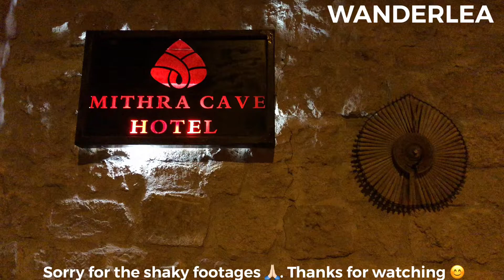Night view @ Mithra Cave Hotel